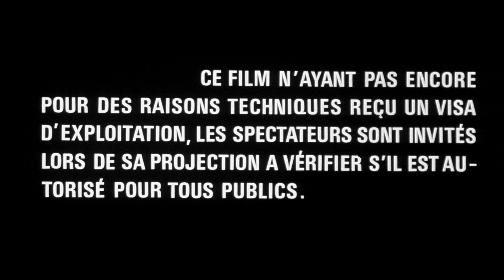L'Humanité (1999) Bande Annonce VF [HD]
La bande annonce française originale en haute définition du film de Bruno Dumont avec Emmanuel Schotte, Séverine Caneele, Philippe Tullier et Ghislain Ghesquiere.

Découvrez le coffret "Bruno Dumont" (Blu-ray)

AKA:

A Humanidade
Anthropini dokimasia
Anthropotita
Emberiség
Humanity
Humanität
Inhimillisyys
Insanlik
L'umanità
La Humanidad
Ludzkosc
Человечность
リュマニテ
ל'הומניטה